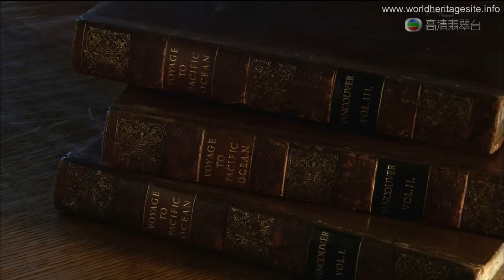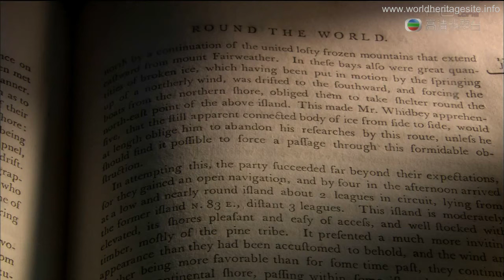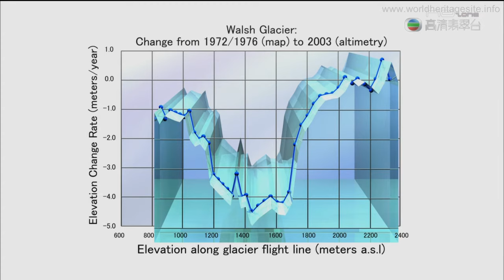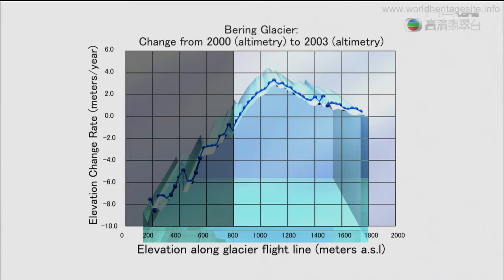[Cantonese] USA world heritage Alaska Glacier Bay 美国世界遗产 冰川湾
冰川湾 这些公园包括了位于加拿大（育空地区和英属哥伦比亚）和美国（阿拉斯加）交界处的包括冰川和高峰，景致蔚为壮观。这里是大灰熊、北美驯鹿和大角羊的栖息地，也是世界上最大的非极地冰原区。
These parks comprise an impressive complex of glaciers and high peaks on both sides of the border between Canada (Yukon Territory and British Columbia) and the United States (Alaska). The spectacular natural landscapes are home to many grizzly bears, caribou and Dall's sheep. The site contains the largest non-polar icefield in the world.